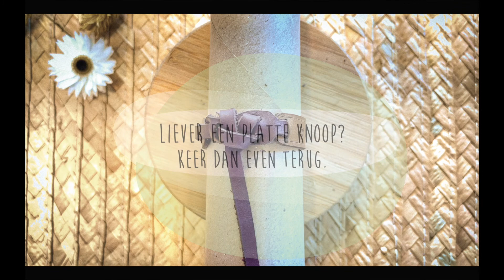wegloopbandjes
Zo knoop je je bandje.